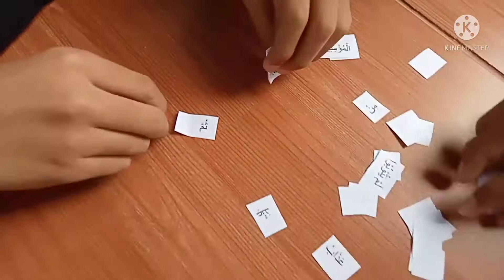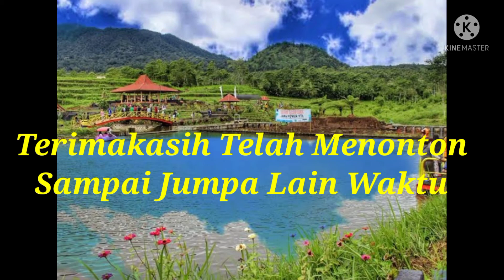Seru[[Outing of Boarding School]] SMPIT Permata Kraksaan